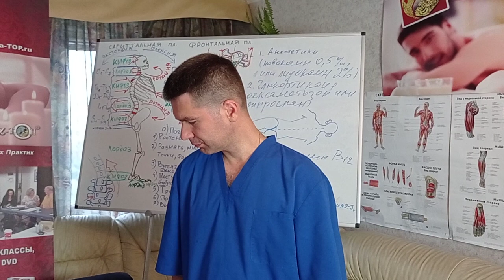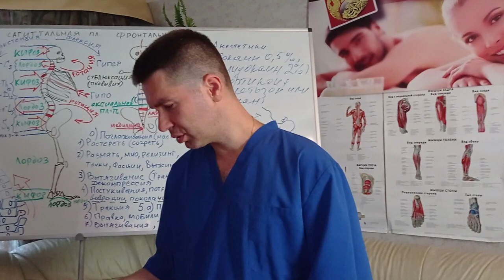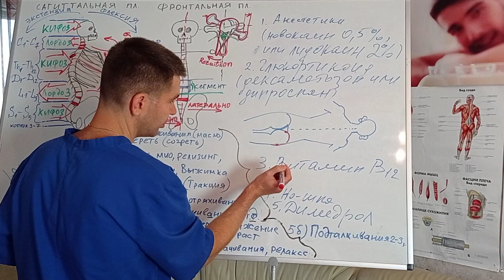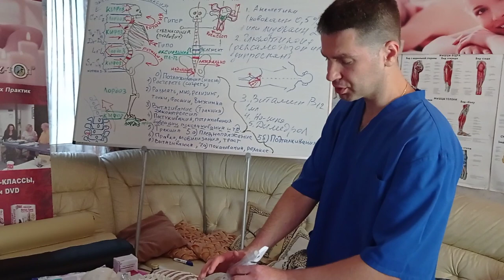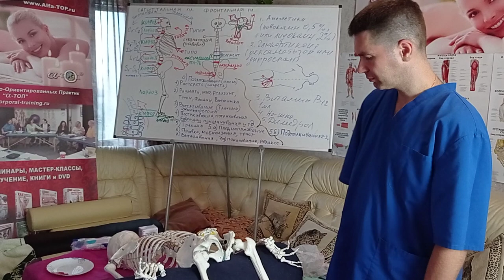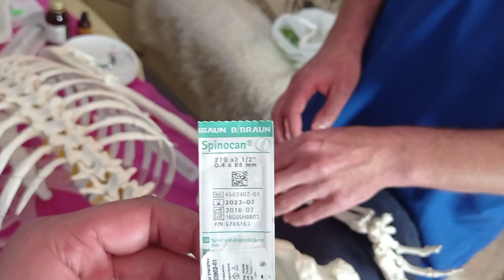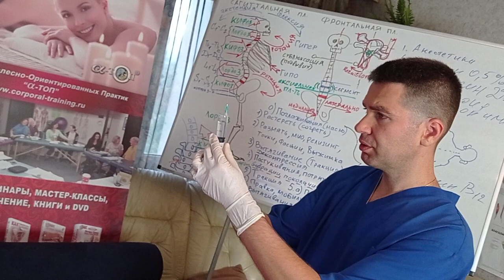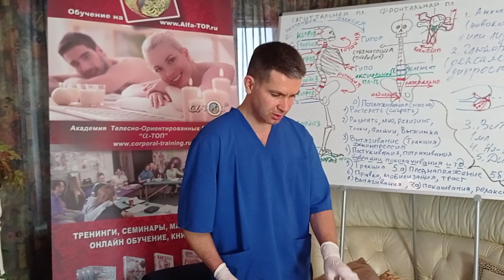Как правильно делать Блокаду, рассмотрим на примерах Рассказывает невролог Сергей Звягин! Часть 1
Обезболивающие средства, уколы. Как и для чего делать блокаду, рассмотрим на живом примере.

Блокадой является мероприятие, которое действует максимально эффективно. Неудивительно, что современная медицина пользуется именно этим способом лечения. Блокады применяются в травматологии, хирургии, ортопедии, неврологии, урологии, гинекологии, акушерстве и так далее. Теперь узнаем, на какие виды делятся блокады в медицине. Их несколько...